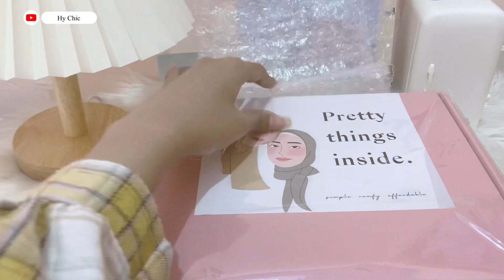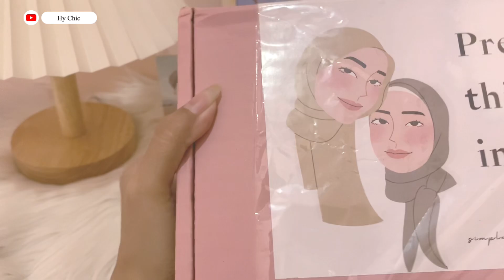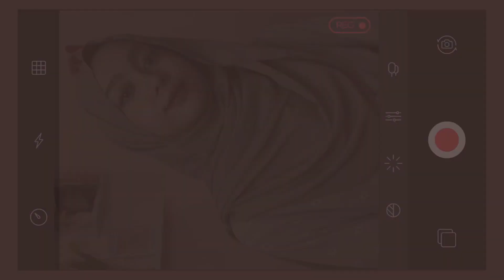How I Style My Hijab | Tutorial Hijab Pashmina Cardenza Youryou matte| ASMR unboxing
Fyi:
Pashmina material yoryu supermatte
Ukuran 180x75cm
Warna Olive brown